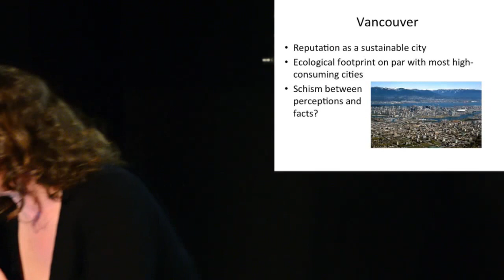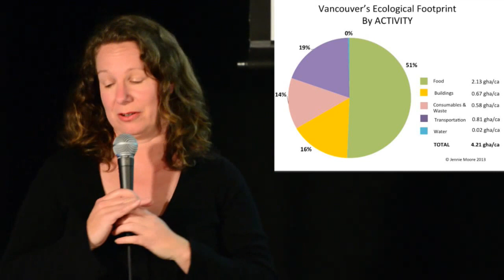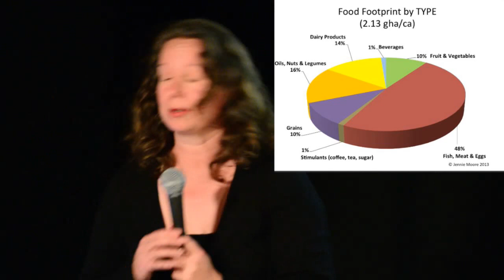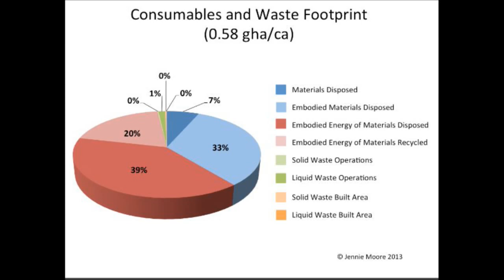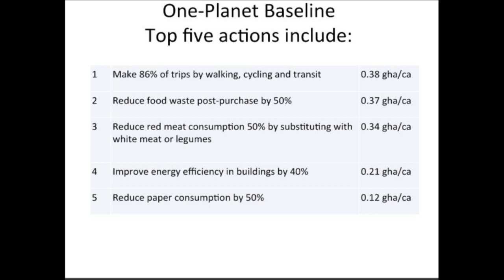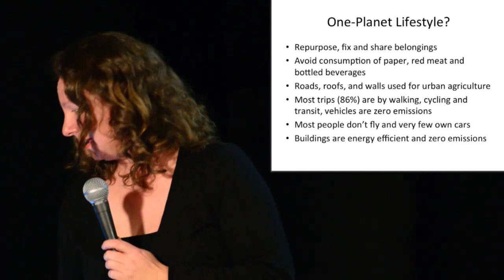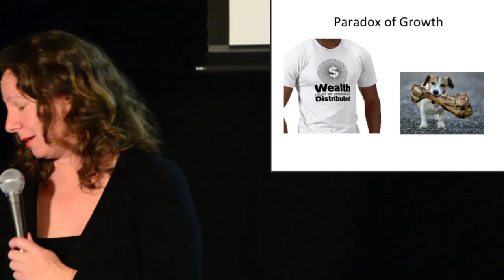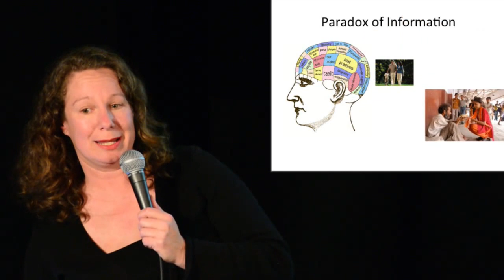Jennie Moore // Part 2 of 3 // Why Degrowth?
Part 2 of 3 from the April 16th, 2014 Vancouver Degrowth Event Titled: Why degrowth? Dialogue on a pathways towards a smaller economy

Video of Jennie Moores' presentation at the April 16th, 2014 Vancouver Degrowth event

Part of the 2014 Extraenvironmentalist / Vancouver Degrowth Live Event Series

-- Jennie Moore --

Jennie Moore is Director, Sustainable Development and Environmental Stewardship at the British Columbia Institute of Technology. She has extensive experience in ecological sustainability and urban systems including climate change and energy management, green buildings and eco-industrial networking. Prior to joining BCIT, she worked at Metro Vancouver as Manager of Strategic Initiatives where she inspired the Sustainable Region. Jennie is a Leadership in Energy and Environmental Design Accredited Professional and has a PhD in Planning from the University of British Columbia's School of Community and Regional Planning.

Event Partners Include:
Vancouver De-growth
The Revelry Society
The Extraenvironmentalist
The BC Work Less Party
Strut Studios

Camera Team: Justin Ritchie, Kevin Melsheimer